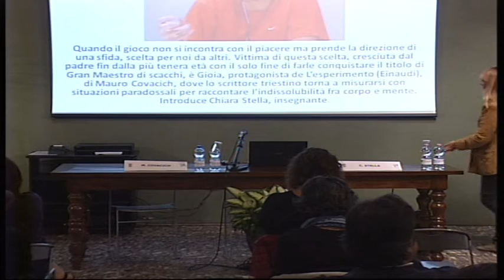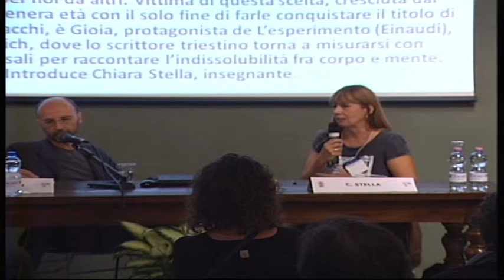Mauro Covacich 1 di 3 - Incontri 2013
Quando il gioco non si incontra con il piacere ma prende la direzione di una sfida, scelta per noi da altri. Nell'esperimento (Einaudi), di Mauro Covacich, lo scrittore triestino torna a misurarsi con situazioni paradossali per raccontare l'indissolubilità fra corpo e mente. Introduce Chiara Stella, insegnante.